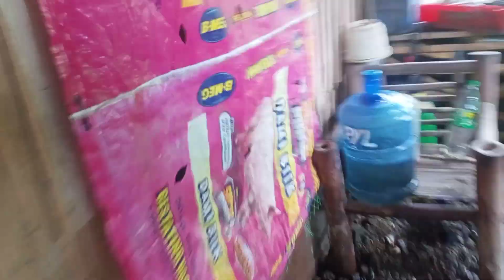UPDATE SA ATING ALAGA | SA MALIIT NA PUHONAN, BAGONG NEGOSYO BABAGO SA BUHAY MO